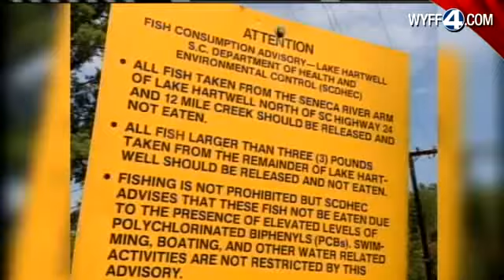Dam on Twelve Mile River Faces Wrecking Ball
Twelve Mile River dam is part of the final phase of superfund clean up.